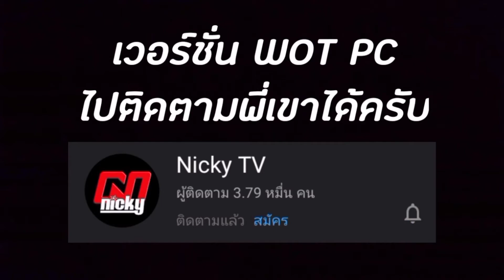มีใครสนใจใหมครับ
เข้าดีสคอสทางเราได้ ส่งคลิปได้ครับ